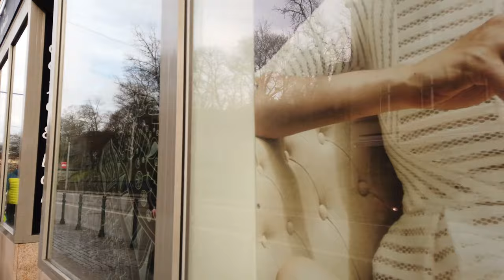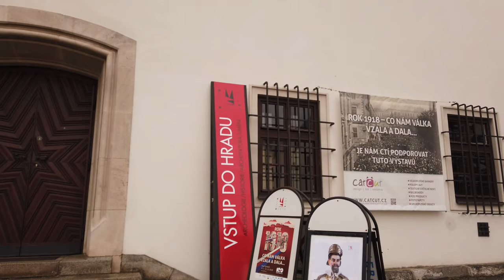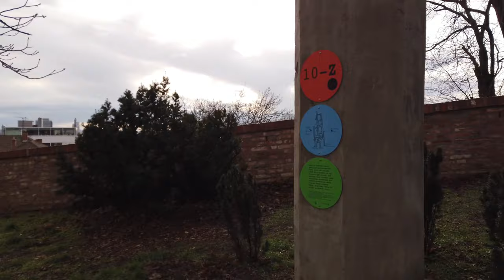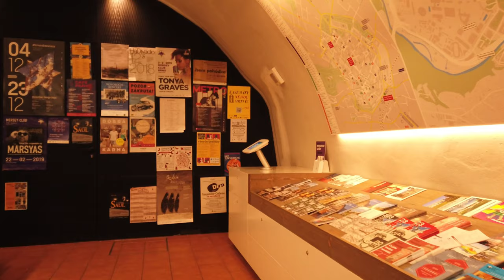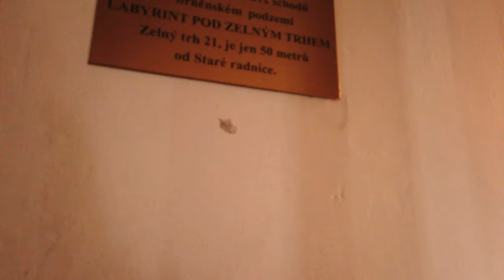POPTravel - Walking in BRNO / Czech Republic 🇨🇿- Old Town and Castle - 4K 60fps (UHD)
Beautiful Cities of the World in 4K.

Walking for about one hour in Brno enjoying the winter flow. No vlog, no intrusive faces or talking - just a tourist walking experience in this Czech city.

Brno is a nice city in the Czech Republic. Compared to Prague it's smaller and less touristy yet has a nice vibe and friendly people. The walk up to the Špilberk Castle provides a good view over this city.

Filmed in late December 2018

Camera: Osmo Pocket using 4K60
Mic: Zoom H1 - volume adjusted in post on this re-upload